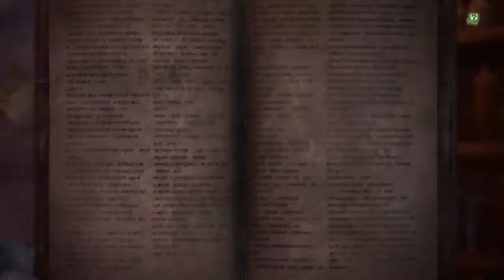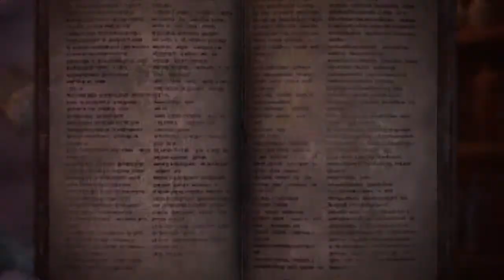[MHWI] Deco Huntz !!!!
My name is Skylizar (Not Real Name and Not Exist in Real World), I'm from Malaysia small country with multi racial, culture and etc etc etc. I love gaming but as hobby not too hardcore or casual depends on type of game.

I do streaming but not full time depends on my work/life schedule. This channel gonna stream various game depends on my mood xD!!!

Main Stream Games : -Fortnite (Save The Worlds) -Orcs Must Die Unchained (Gonna drop this coz dead games) -Monster Hunter World